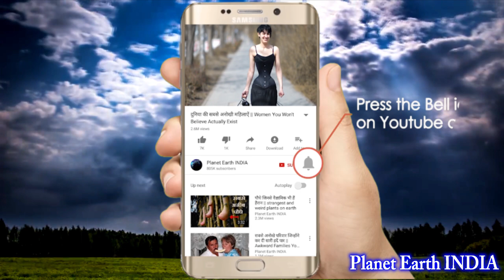भारत की इस नदी के आगे वैज्ञानिक भी हार मान गए || India's Most Crystal Clear Umngot River